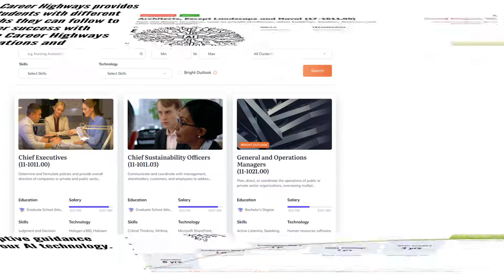Career Highways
Career Highways is an AI-Powered Career Development platform providing students with:
A career exploration and discovery engine with a new way to explore career paths and plan for the actionable steps students need to take to achieve their goals.

Career-matching using psychometric profiling.

Connections to educational programs and employers to fast track their career.

Career Highways provides students with different paths they can follow to career success with unique Career Highways visualizations and prescriptive guidance using our AI technology.